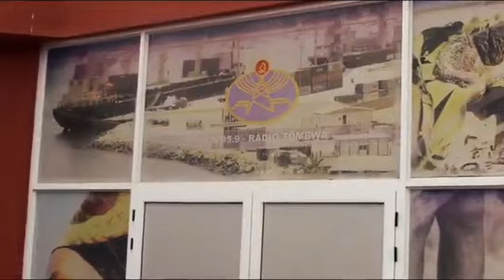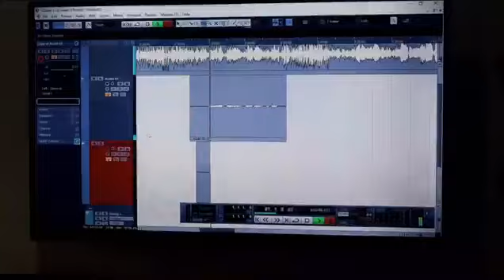Hino do Tômbwa